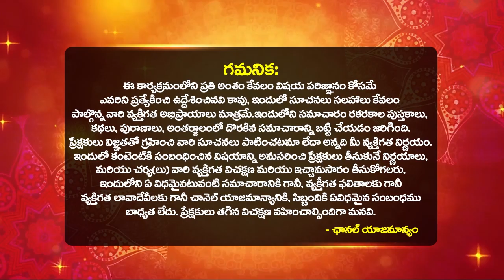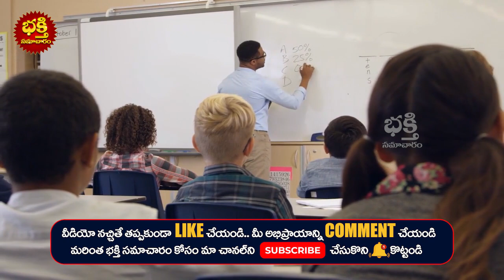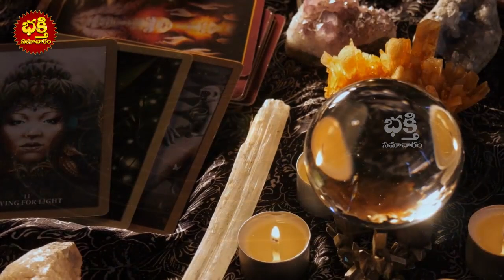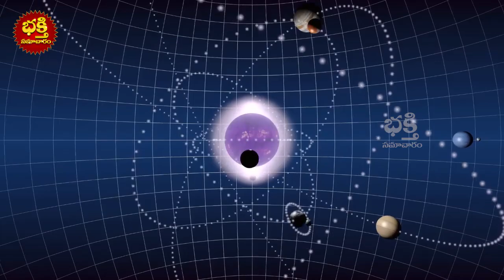కుజ గ్రహ మార్పువలన మకర రాశి కుంభ రాశి మీన రాశి వారికీఅదృష్టం పట్టబోతుంది Kuja Graha Transit Effects